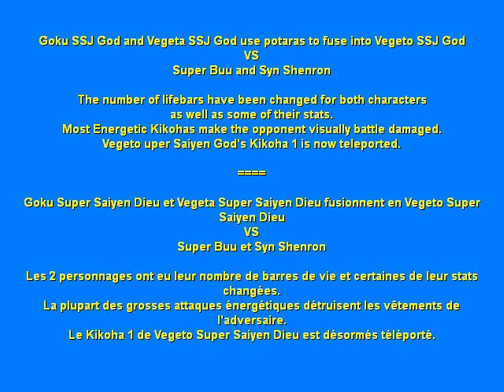Vegeto Super Saiyan God (Ingame Fusion) VS Super Boo and Syn Shenron (DBZ Tenkaichi 3)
Goku SSJ God and Vegeta SSJ God use the Potaras Fusion against Super Boo and Syn Shenron.

The number of lifebars have been changed for all characters, as well as their stats and some of their abilities.
Most energetic Kikohas/Big Technics make the opponents battle damaged.
Vegeto Super Saiyan God automatically teleport himself near the opponent to do his Kikoha 1, the Big Bang Kamehameha and his Ultimate Kikoha can't be blocked.

Goku Super Saiyen Dieu et Vegeta Super Saiyen Dieu fusionnent en Vegeto Super Saiyen Dieu contre Super Bou et Syn Shenron (Jeu DBZ Budokai Tenkaichi 3).

Les personnages ont eu le nombre de leur barres de vie changées, ainsi que leurs stats et certaines de leur abilitiés spéciales.
La plupart des grosses techniques énergétiques utilisées par les personnages abîment les vêtements de l'adversaire.
Vegeto Super Saiyen Dieu se téléporte vers l'adversaire pour faire son Kikoha 1, le Big Bang Kamehameha.

Vegetto Super Saiyan Dios VS. Super Buu y Syn Shenron (Juego Dragonball Z Budokai Tenkaichi 3 para Playstation 2).